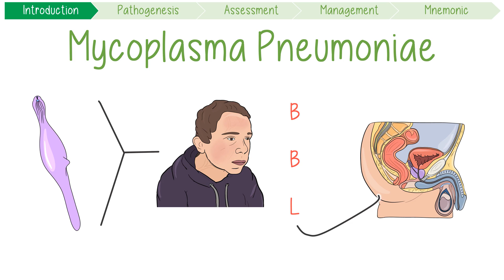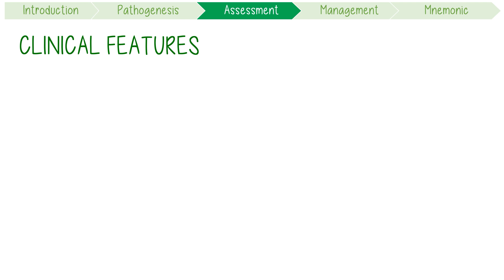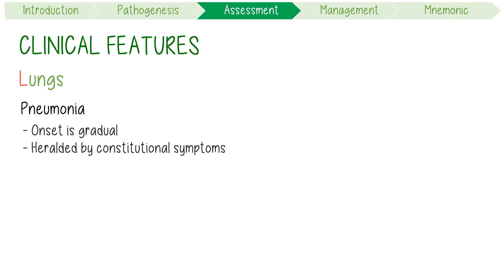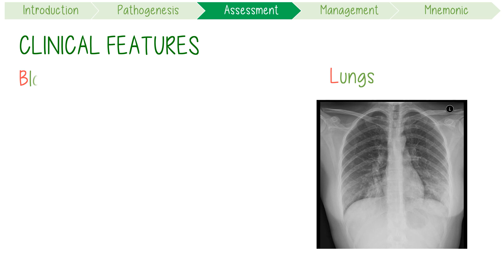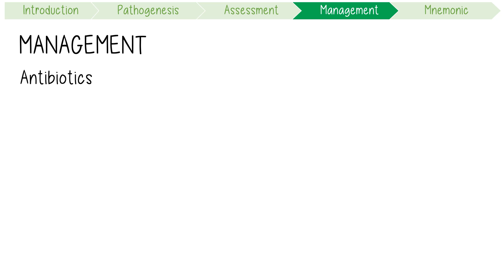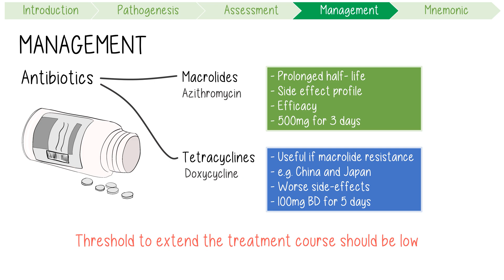Mycoplasma Pneumoniae Visually Explained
Mycoplasma Pneumoniae pathogenesis, microbiology, clinical features, diagnosis, and management with mnemonics for junior doctors, medical students, and nursing students.

This visually explained educational video covers high yield content with a great summary of mycoplasma. It includes an approach to investigations and identifying classic symptoms.

The video also discusses its management including azithromycin and steroids.

0:00 Introduction
0:46 Pathogenesis
1:48 Clinical Features
3:45 Investigations
4:17 Management
5:14 Mnemonic